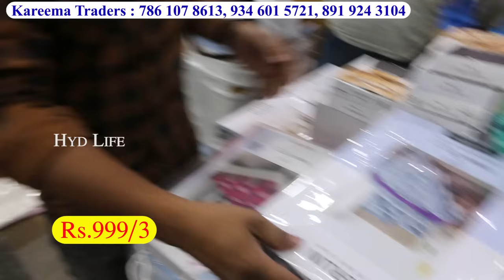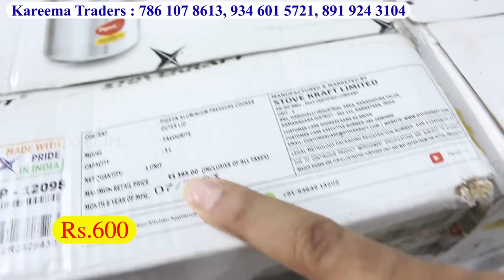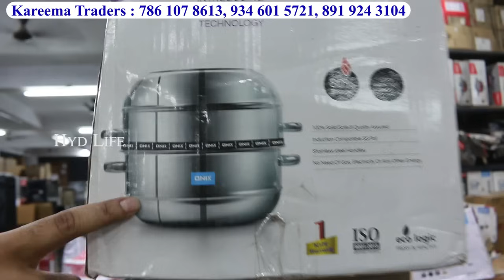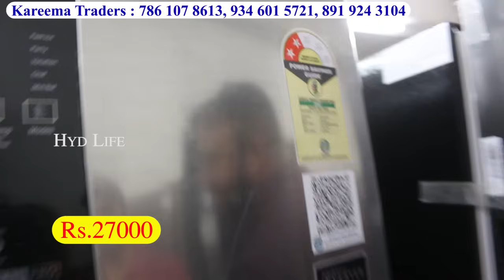Home & Kitchen Appliances UPTO 70% OFF | Cheapest Electronic items, Best Than Online Multi Brands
KAREEM TRADERS
Shastripuram, Beside Baba Weight Bridge
Opp. Mir alam Water Tank
Hyderabad

Catalogue Suits
Dress Materials
Ramzan Shopping